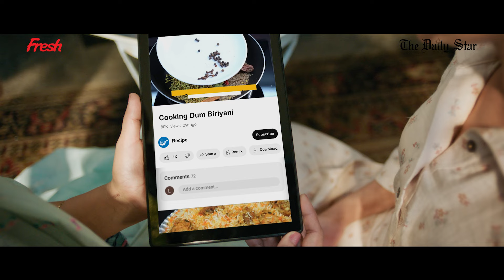মা সব পারে | Mother's Day Campaign | Fresh | The Daily Star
চলুন, মা-কে শেখাই তাঁর প্রয়োজনীয় কোন ডিজিটাল স্কিল এবং ছড়িয়ে দেই নতুন কিছু শেখার খুশি।

মা দিবসে Fresh এর পক্ষ থেকে রয়েছে মায়ের জন্য বিশেষ উপহার।
আর তাই এ ভিজিট করে মা-কে নতুন কিছু শেখানোর ছবি বা ভিডিও শেয়ার করুন আমাদের সাথে!